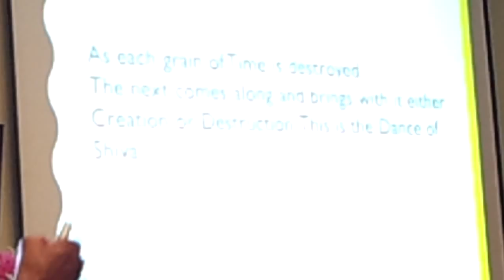Ethnical Culture Conference in Latvia 19-21 June 12015. 18/37